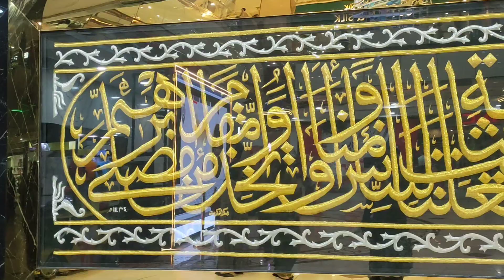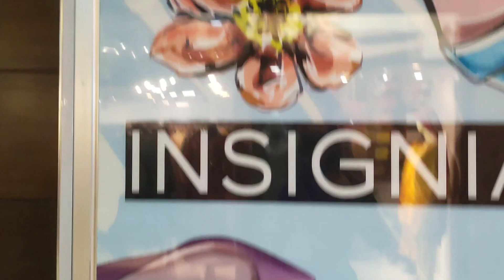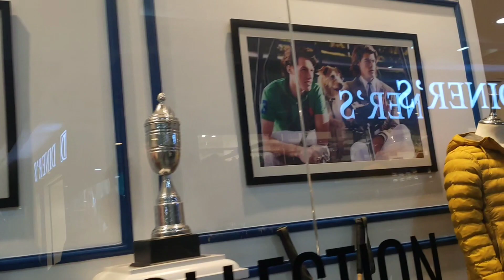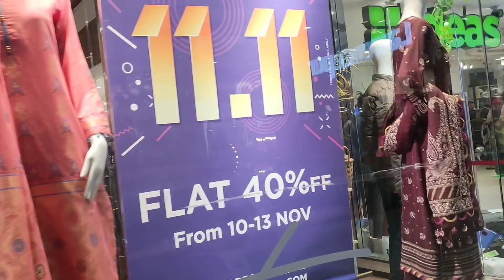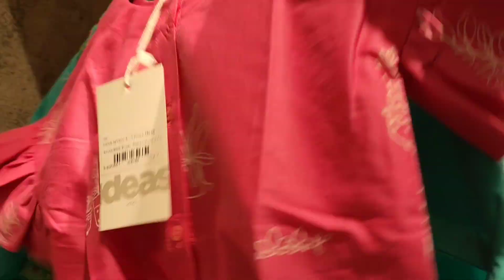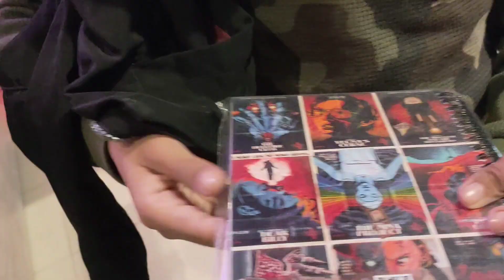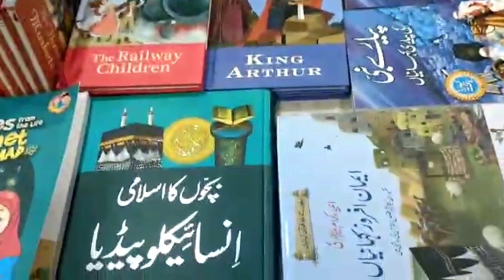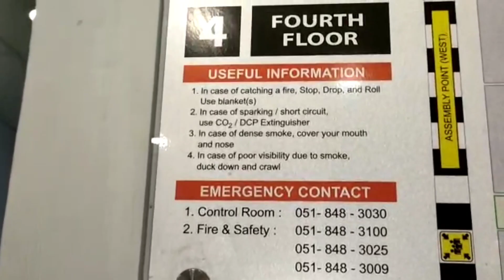A Visit To Centaurus Mall Islamabad || Crowded mall and saw a different shop ||SA Life Official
My name is sadaf
In this channel I make vlogs and videos about my life and day to day routine as a mother as a home maker with my family my kids and I will also show you travel vlogs of different areas where I visited keep supporting me like and share my videos. and don't forget to subscribe my channel.
 support me in achieving 1k subscribers then more and more towards 1M InshAllah 🥰

🔶 I hope you will like and enjoyed the video.